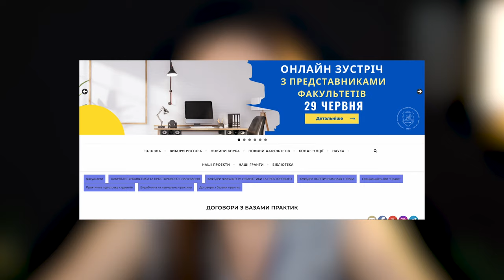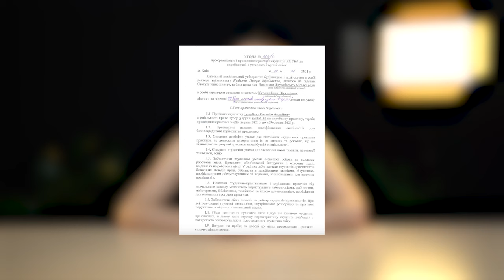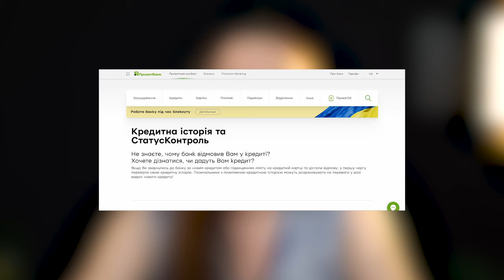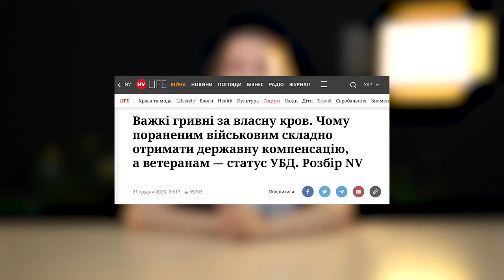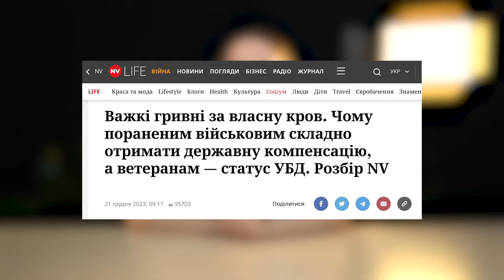Чоловікам не видають кредити, студенти риють окопи, а «ухилянти» платять вдвічі більше | ТОП фейків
Як пропагандисти використовують фейкові оголошення, аби вивести вас на емоцію. Розповідаємо у цьому випуску Дайджесту російської дезінформації.

У цьому випуск про:
00:00 - вступ
00:27 - студентів замість виробничої практики відправлятимуть рити окопи
01:38 - чоловікам перестали видавати кредити, посилаючись на воєнний стан
03:08 - «ухилянти» мають платити вдвічі більше за послуги таксі